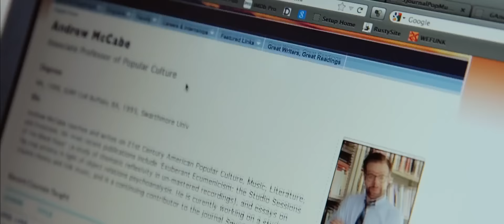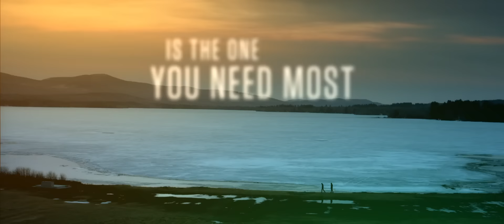Tumbledown Official Trailer #1 (2016) Jason Sudeikis, Rebecca Hall Movie HD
Synopsis:
A young woman struggles to move on with her life after the death of her husband, an acclaimed folk singer, when a brash New York writer forces her to confront her loss and the ambiguous circumstances of his death.
Director: Sean Mewshaw
Writers: Sean Mewshaw (story), Desiree Van Til (screenplay)
Stars: Joe Manganiello, Rebecca Hall, Dianna Agron